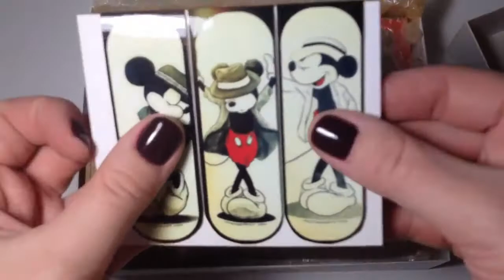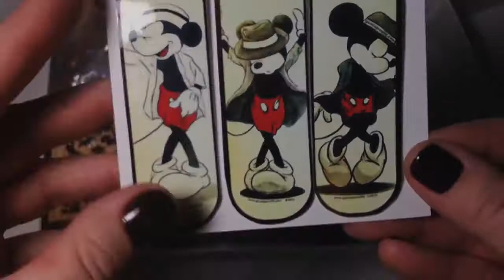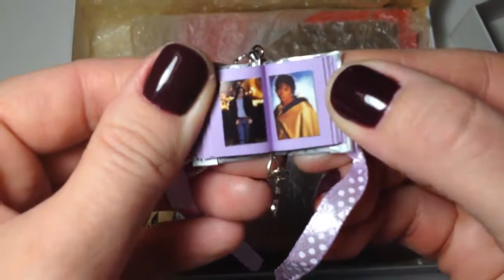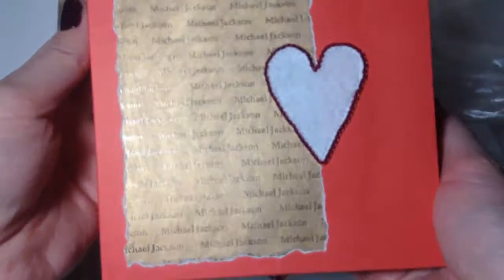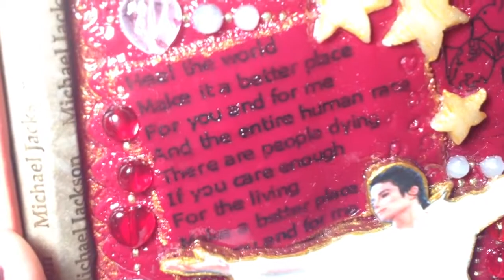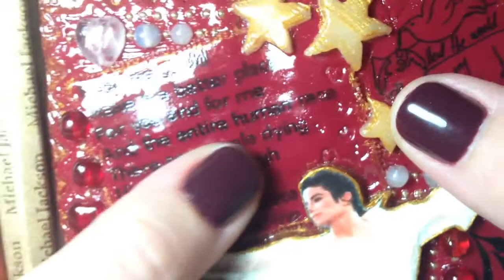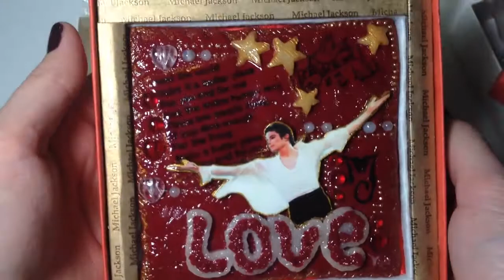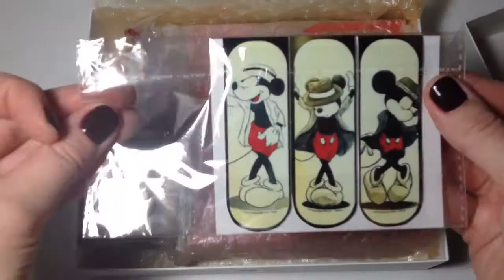Messages by Michael, 2017 on FL (Russia)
Thanks for Like and for a subscription to my channel ♥ ♥ Вика Векша:

Thanks for Like and for a subscription to my channel ♥ ♥ Author hats:

Thanks for Like and for a subscription to my channel ♥ ♥ Аuthor of the picture: